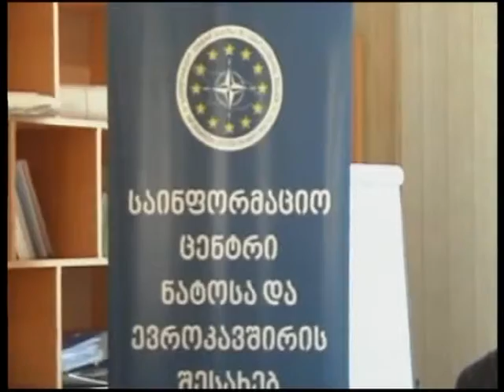ალექსი პეტრიაშვილი თელავში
საქართველოს სახელმწიფო მინისტრი ევროპულ და ევროატლანტიკურ სტრუქტურებში ინტეგრაციის საკითხებში, ალექსი პეტრიაშვილი, თელავის „დემოკრატიის სკოლის“ მსმენელებს, ადგილობრივი თვითმმართველობის და გუბერნიის წარმომადგენლებს შეხვდა. შეხვედრების დასრულების შემდეგ სტუმრებმა „თელიანი ველის“ ღვინის ქარხანა დაათვალიერეს და ღვინის ჩამოსხმის და დაფასოების პროცესს დაესწრნენ. რას ეხებოდა საუბარი და რა განცხადება გააკეთა სახელმწიფო მინისტრმა შეხვედრის დასრულების შემდეგ?